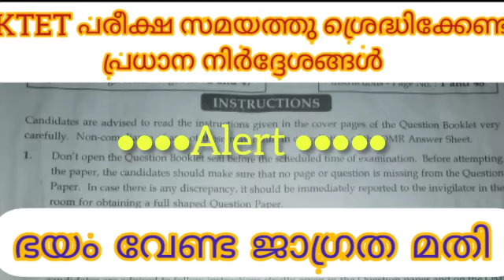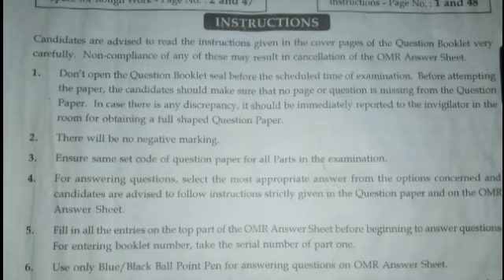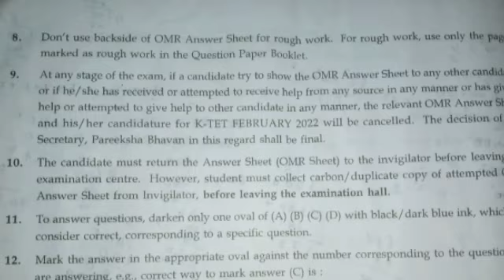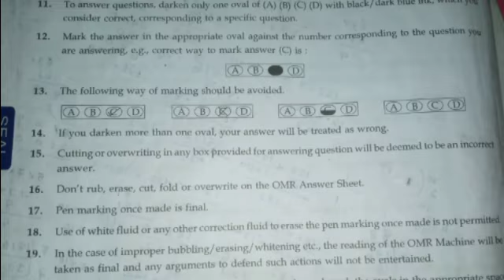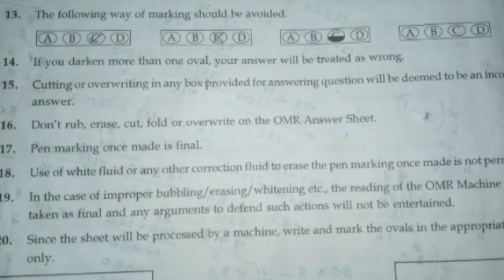ഭയം വേണ്ട ജാഗ്രത മതി.. പാലിക്കേണ്ട പ്രധാന നിർദേശങ്ങൾ 🥰